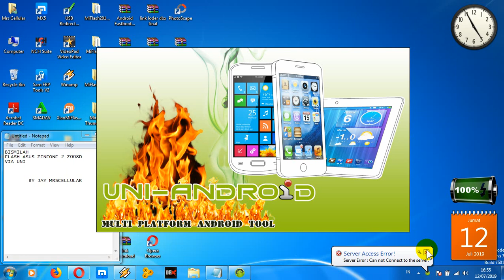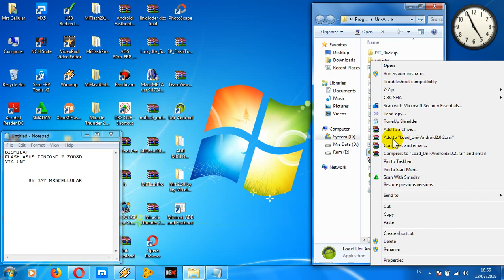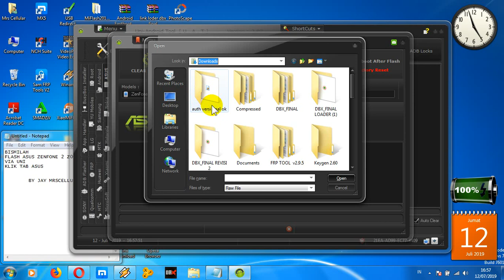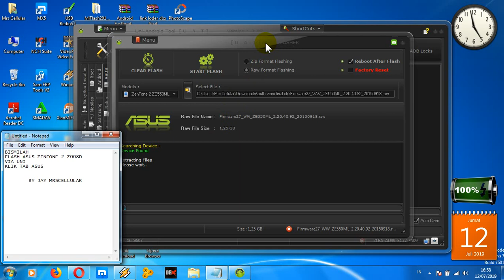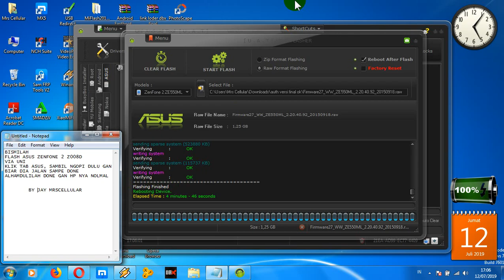CARA FLASH ASUS ZENFONE 2 Z008D VIA Uni-Android 100% DONE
Assalamualaikum. semoga teman-teman suka video kali ini.
Review CARA FLASH ASUS ZENFONE 2 Z008D VIA Uni-Android 100% DONE, JANGAN Lupa Like dan Subscribe juga di KOMEN ya.., BUAT support channel JAY MRSCELLULAR, biar lebih semangat untuk buat video & uploud selanjutnya. semoga bermanfaat.
NB : SEBELUM ESXEKUSI SEBAIKNYA BERDOA DULU ET RESIKO TAGUNG SENDIRI YA / BAWA KE AHLINYA KARNA JIKA GAGAL HP BISA MATOT AKU CUMA BERBAGI.
DONGLE DBX, DONGLE MRT DAN SEPAREPAT HP READY BOS KU SILAHKAN DI ORDER VIA WA 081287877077 / FB Jay Mrscellular
LINK VIDEO TUTOR LINANYA SILAHKAN KLIK LINK DI BAWAH YA FREND
Silahkan donwload bahan nya di bawah dulu gan.
Extrack semua bahan di atas kemudian ikutin cara flash nya seperti video di atas semoga done amin jika ada kesulitan silahkan wa.081287877077